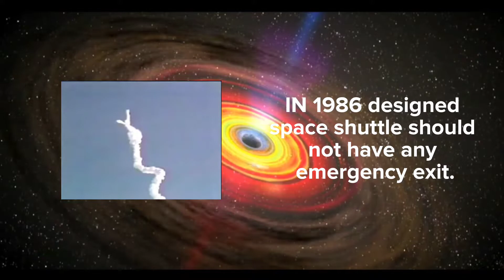NASA-வின் வரலாற்றில் ஏற்பட்ட கரும் புள்ளி - THE LAST BREATH - SLAP MIND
Note: I don't own some of images/pictures shown in this
that all the media and content use in this video to entertain
people with valuable information. Thank you so much for your
intended for the Earning purpose.
facts in tamil | facts | tamil facts | unknown facts in tamil |
science facts in tamil | interesting facts in tamil | amazing facts
| fact tamil|fact in tamil|fact| tamil fact| unknown fact in
tamil | science fact in tamil | interesting fact in tamil | amazing
fact| amazing facts in tamil | unknown facts | unknown fact|
interesting fact| interesting facts | science fact| science facts |
amazing fact in tamil | tamilfact| tamilfacts | Minutes mystery |
Tamil galatta news | Info bytes | Tamil